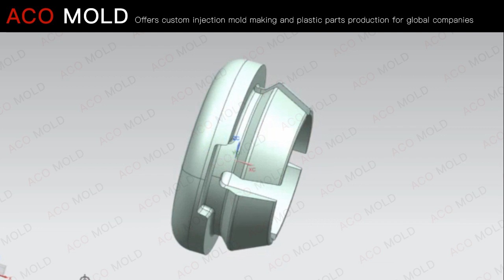Molding industrial Plastic parts in China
Our mold factory located in Shenzhen China, covers an area of more 4000 square meters, it's closed to Hongkong, Guangzhou and Dongguan, which is very convenient for your company to do inspection and ship finished plastic products.